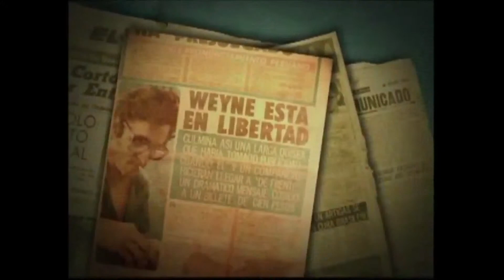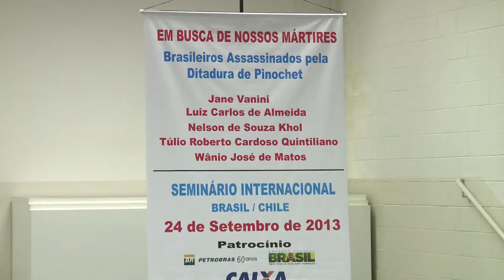"Acorda ABC" discute os problemas gerados pela ditadura no Brasil e no Chile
Chilenos que lutaram contra a ditadura em seu país, vieram ao Brasil para trocar experiências com os brasileiros perseguidos pelos militares nas décadas de 60 e 70.